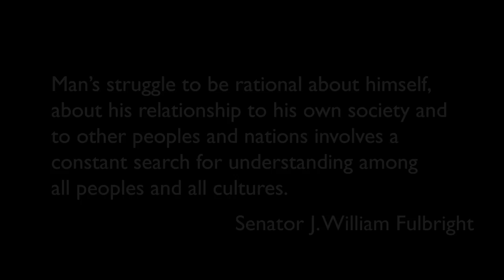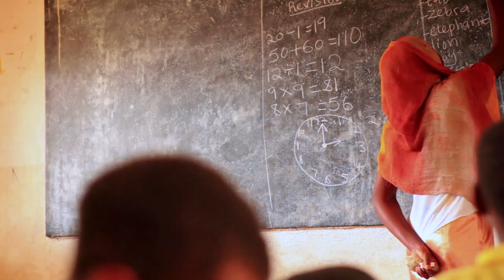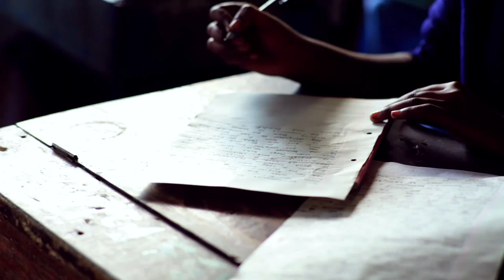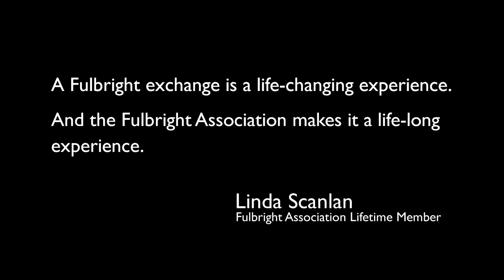Unleashing the Power of Fulbright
The Fulbright Association provides support and connectivity of Fulbrighters through its 60 chapters in the USA and growing network of alumni and supporters around the world. It is more important than ever for Fulbright alumni to tell their story and the FA aims to help connect people to advance the great work alumni and friends of Fulbright do in the world.